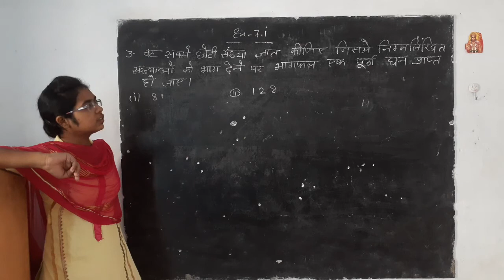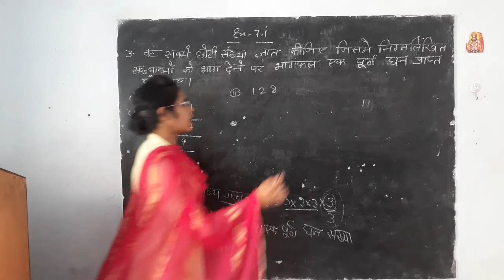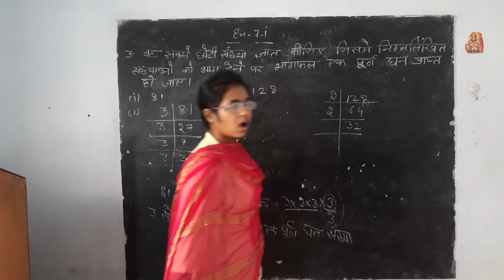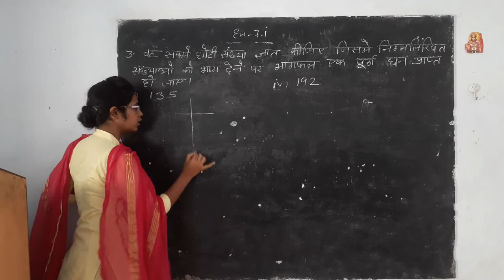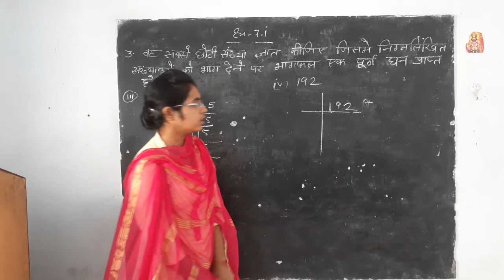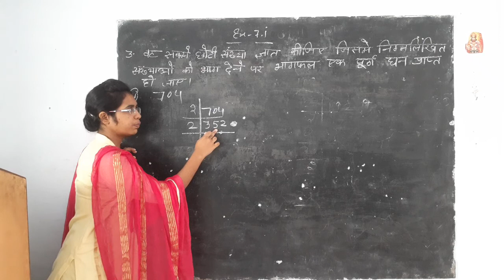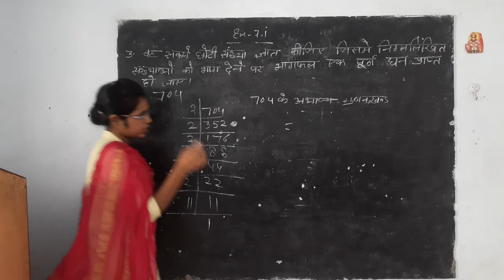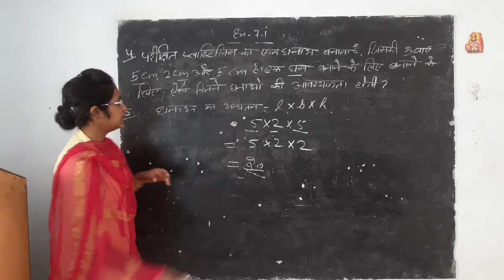8th Maths 7.1 part 2